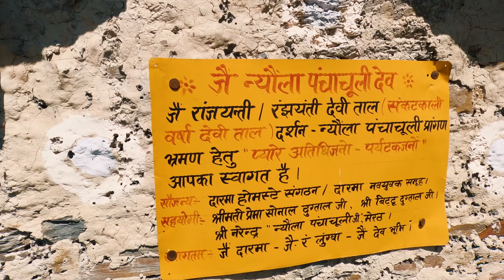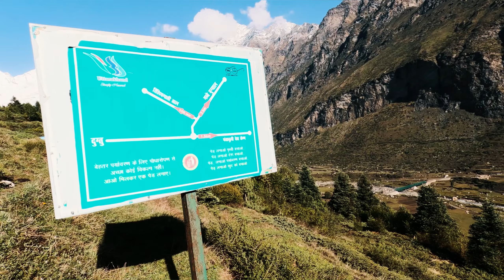Dharchula to Darma valley pannchachula dugout village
Darma valley is a Himalayan valley situated in the Pithoragarh District of Uttarakhand state of India. This valley is located in the eastern part of Uttarakhand at Kumaon division.

Dugtu is a village in the Dharchula tehsil of Pithoragarh district in Uttarakhand, India. It's located in the Darma Valley, and is famous for viewing the pancha chuli peaks. Dugtu is a quaint, charming village with a population of about 234 people and about 50 houses. It's a remote mountain village at 11,800 ft.

Major peaks
Panchchuli massif, from 6,334 to 6,904 m (20,781 to 22,651 ft)
Om Parvat, 6,191 m (20,312 ft)
Yungtangto, 5,945 m (19,505 ft)